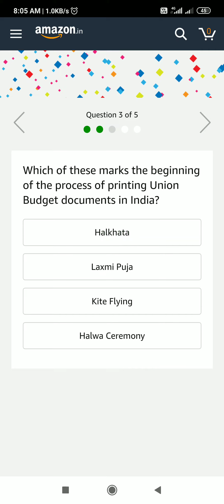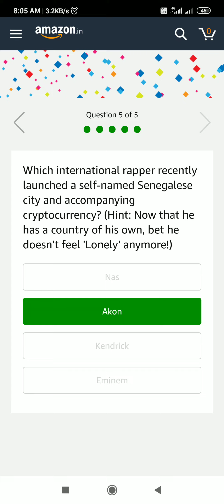Amazon Quiz Answers Today